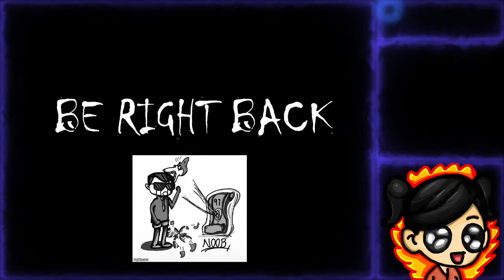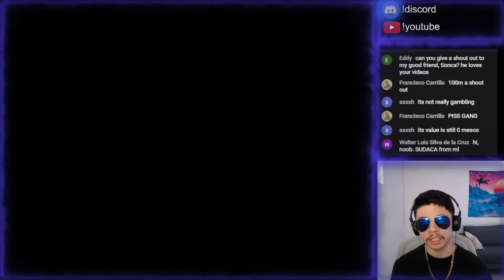1000 GACHAPON TICKETS AT NAUTILUS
progamer needs a new gun baby